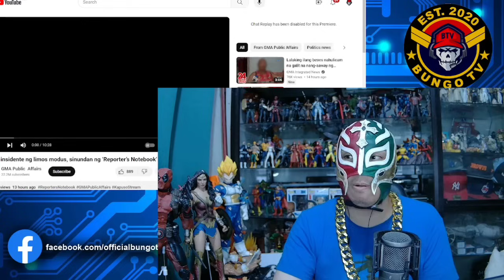Viral issues Siga bg fareview at tulong scam